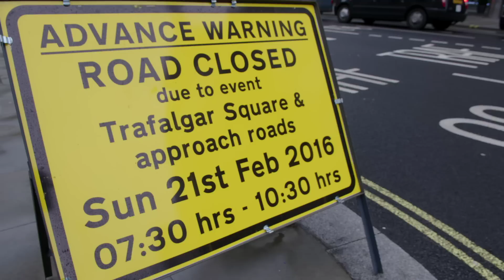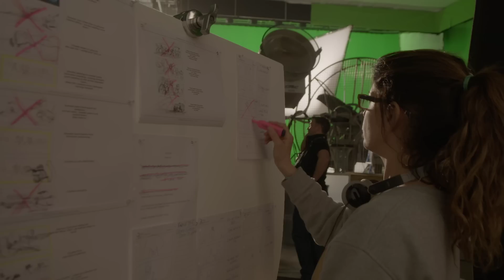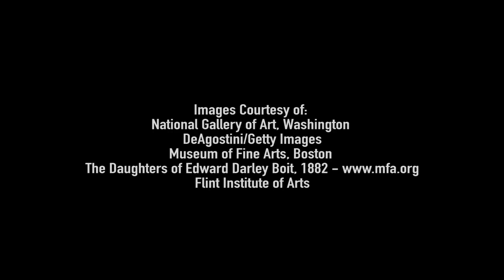Wonder Woman | Crafting The Wonder | Behind The Scenes with Gal Gadot | Warner Bros. Entertainment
The journey to become one of the most beloved and iconic DC Super Heroes of all time was a heroic journey for actress Gal Gadot and director PattyJenkins. The CastAndCrew of WonderWoman discuss bringing the iconic Goddess of Truth to life on the big screen.

About Wonder Woman:
Before she was Wonder Woman, she was Diana (GalGadot), princess of the Amazons, trained to be an unconquerable warrior. Raised on a sheltered island paradise, when an American pilot crashes on their shores and tells of a massive conflict raging in the outside world, Diana leaves her home, convinced she can stop the threat. Fighting alongside man in a war to end all wars, Diana will discover her full powers…and her true destiny.​

Wonder Woman | Crafting The Wonder | Warner Bros. Entertainment